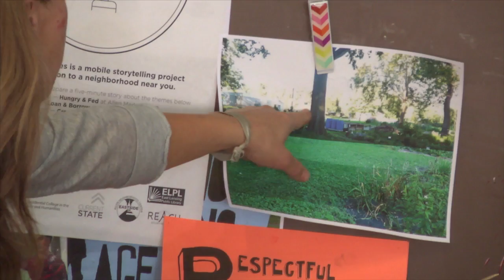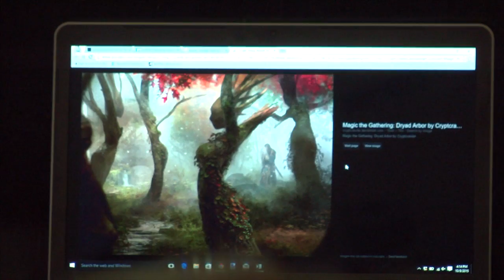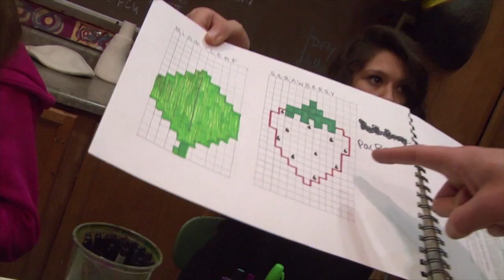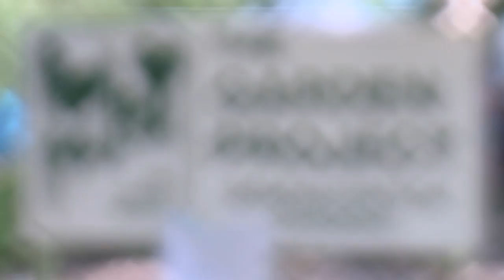REACH Studio Art Center - Garden Project 2016